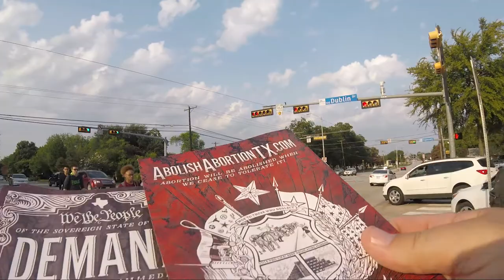More Walkers to Richardson High School and Abolitionist Speak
Abolitionist Society of Little Elm's Project Frontlines at Richardson High School this morning, the Abolitionist speaks with a lot of the kids walking to Richardson High